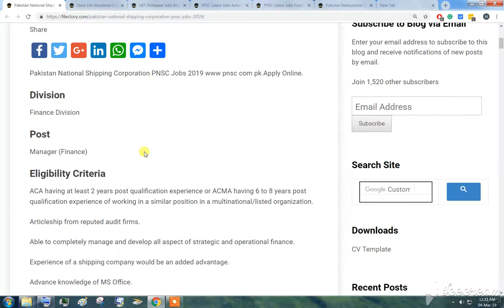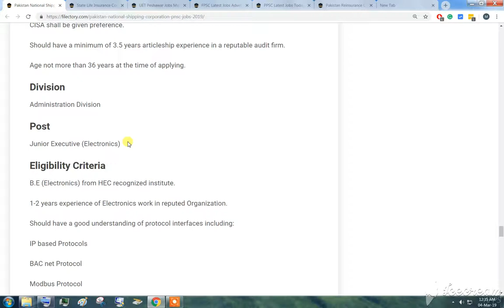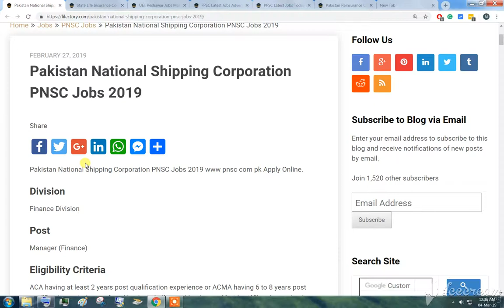Pakistan National Shipping Corporation PNSC Jobs 2019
Posts
Manager (Finance)
Deputy Manager (Financial Reporting)
Deputy Manager (Taxation)
Assistant Manager (Financial Reporting)
Assistant Manager (Afloat Salary)
Junior Executive (Treasury Operations)
Manager (Insurance and Claims)
Deputy Manager (Insurance and Claims)
Assistant Manager Insurance and Claims
Manager (Ship Personnel)
Deputy Manager (Bunker)
Deputy Manager (Workshop)
Superintendent Engineer (Tanker)
Manager Business Development
Assistant Manager (Planning)
General Manager (Commercial)
Deputy Manager (Commercial)
Manager (Tanker)
Deputy Manager (Tanker)
Deputy Manager (Operations)
Deputy Manager (Internal Audit)
Assistant Manager (Internal Audit)
Junior Executive (Electronics)
Protocol Officer

The Last date to Apply Online for Pakistan National Shipping Corporation PNSC Jobs is 12-March-2019.